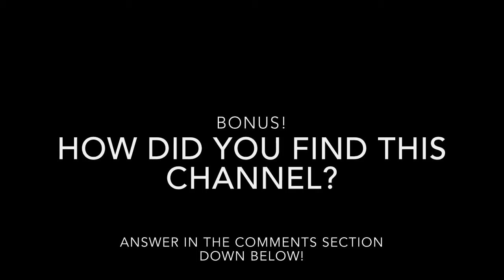AISHITE MEME, FINALLY DONE!!!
It took a while